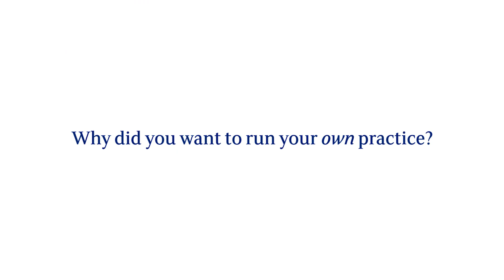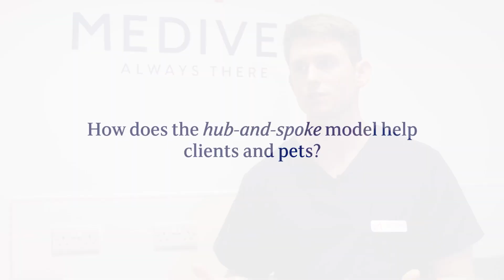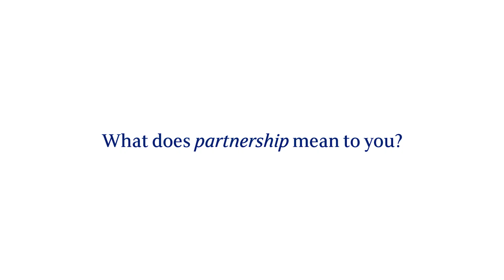Buying into an existing Medivet practice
Branch Partners share their experiences of buying into a Medivet practice and growing a successful business.